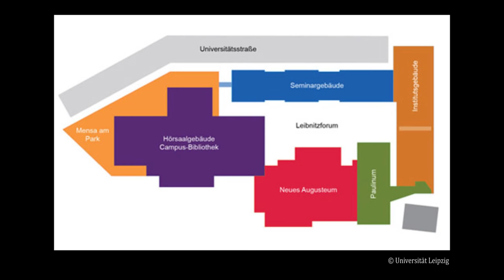Augusteum im Wandel der Zeit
Das Hauptgebäude der Universität Leipzig am Augustusplatz im Spiegel der Zeit.

Ein Film von Lina Bartnik, Martin Franke, Susan Panzer und Kristin Wöhlbier im Rahmen des Praxisseminars "Konzeption und Gestaltung" im Studiengang Kommunikations- und Medienwissenschaft an der Universität Leipzig im Wintersemester 2012/13.
Produktion: Prof. Rüdiger Steinmetz.